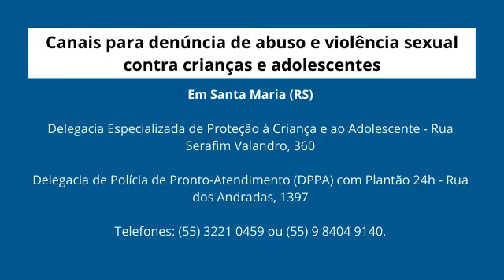Ciclo de debates GEEUM@: Como o feminismo pode empoderar meninas dentro da escola e prevenir abusos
Quinto e último vídeo da série de debates sobre violência sexual infantil promovidos pelo Grupo de Ensino e Extensão Universidades das Mulheres (GEEUM@/UFSM), com apoio do Observatório de Direitos Humanos e da Pró-Reitoria de Extensão UFSM.

Debatedoras: Susana de Castro (UFRJ), Rita Machado (UEA) e Nikelen Witter (UFSM).

*Live realizada no dia 16 de julho de 2020 através do Facebook da Pró-Reitoria de Extensão UFSM e da Rede SINA